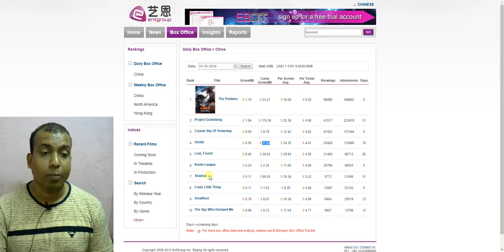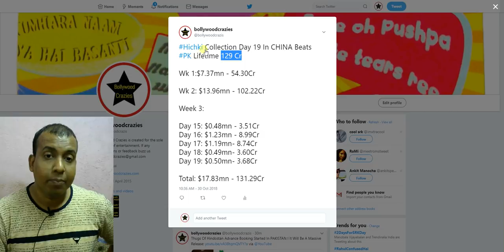Hichki Beats PK Lifetime Collection In CHINA In 19 Days